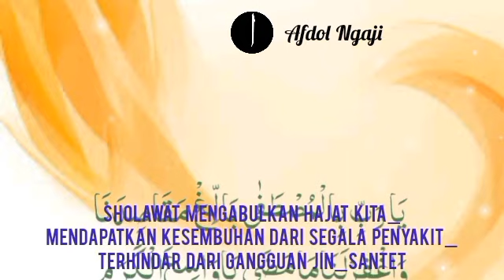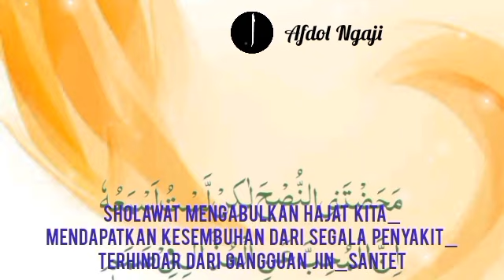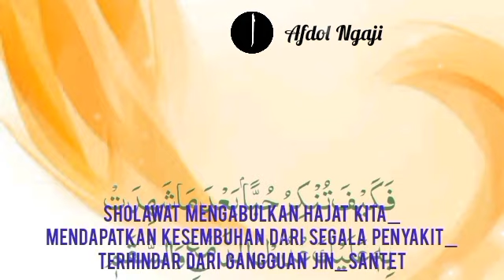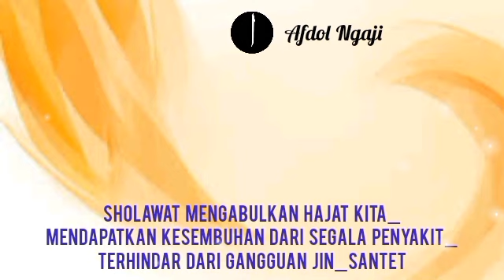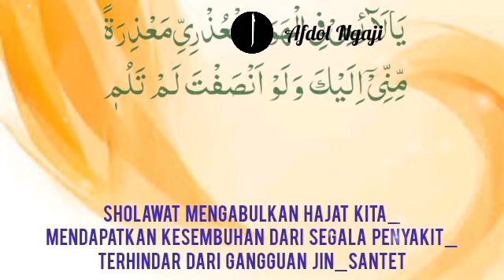Sholawat Kabulkan hajat kita_Menyembuhkan segala penyakit_Terhindar dari gangguan jin_santet_38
1. Mujarab dalam mengabulkan hajat-hajat kita dengan izin Allah.
2. Sebagai wasilah atau sarana untuk mendapatkan kesembuhan dari penyakit.
3.Terhindar dari gangguan jin, santet, dan hal-hal ghaib lainnya.